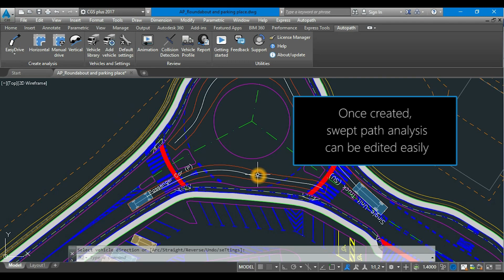Autopath - EasyDrive / Edit path (Get started)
In this short video you will find out, how you can use interactive easy-to-use method EasyDrive for quick horizontal swept path analysis.

Autopath - Swept path analysis and vehicle turning simulation software

Autopath is a professional software solution for vehicle swept path analysis used by civil engineers, transportation professionals, architects and urban planners.

Autopath is most commonly used to analyze vehicle maneuvers on roads, intersections, roundabouts, parking lots, construction sites, airports, loading bays and more. Autopath is not limited to the provided libraries of vehicles, as you can use the software to define specialized vehicles, like cranes, telescopic trailers and more.